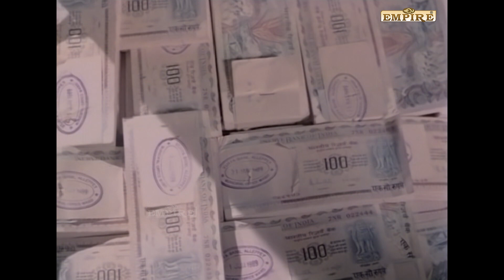ബാലകൃഷ്ണാ..ഇത്രയും പണം എവിടെന്നാ ? ലോട്ടറി അടിച്ചോ |Ramji Rao Speaking | Saikumar | Innocent | Rekha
Ramji Rao Speaking is a 1989 Indian Malayalam-language comedy-drama film written and directed by the duo Siddique-Lal (in their directorial debut) and produced by Fazil, Swargachitra Appachan, and Ousepachan Vaalakuzhy. It stars Saikumar, Mukesh, Innocent and Rekha.

|| ANTI-PIRACY WARNING ||

*COPYRIGHT PROTECTED*